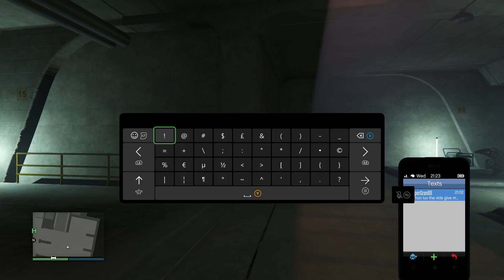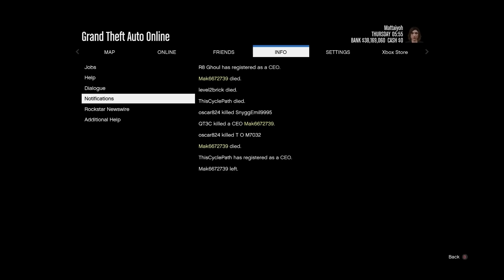Trolling a 46 KD GOD MODE user with the Orbital Cannon | GTA 5 Online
Found a god mode abuser on GTA 5 Online? Use this trick to troll them haha

Thanks again! :)